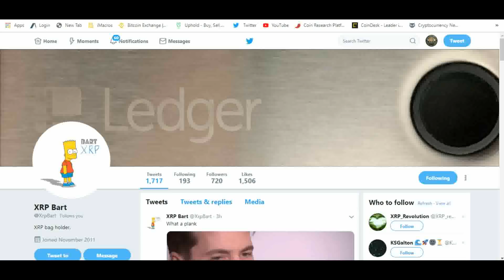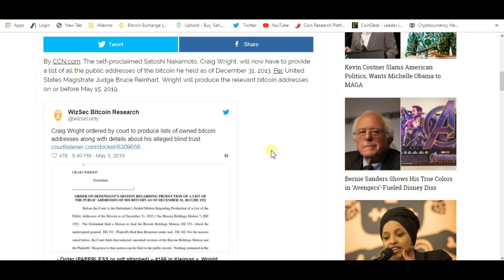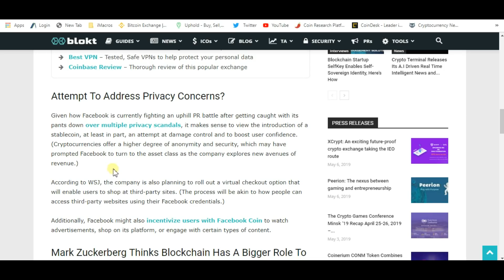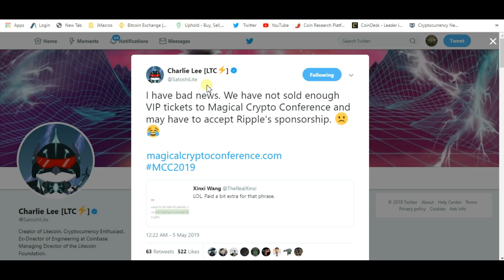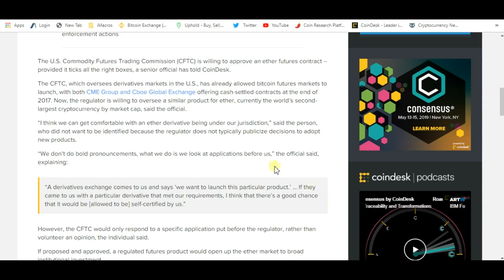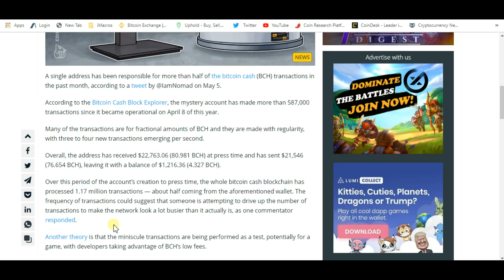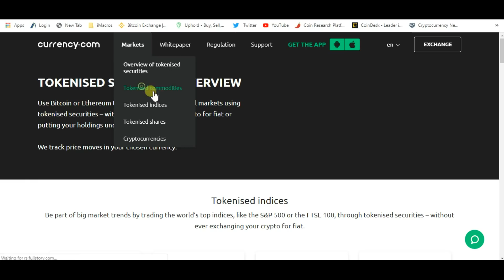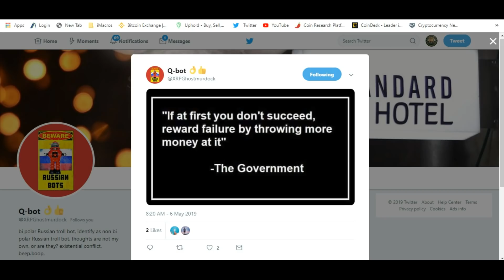Ripple Fireside Chat And KPMG Rates XRP One Of The Most Important Cryptos